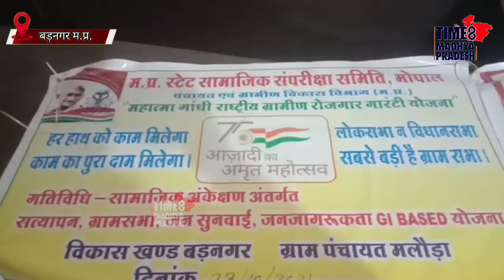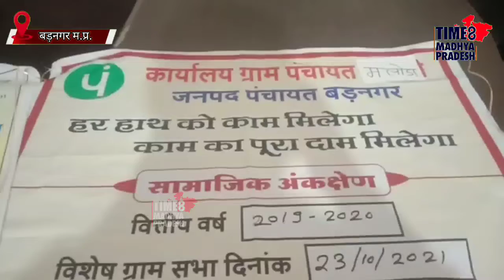ग्रामसभा से बेरुखी । TIME8 MADHYA PRADESH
उज्जैन। बड़नगर तहसील के ग्राम पंचायत मलोडा मैं विशेष ग्राम सभा का आयोजन  सभा का आयोजन किया गया था।